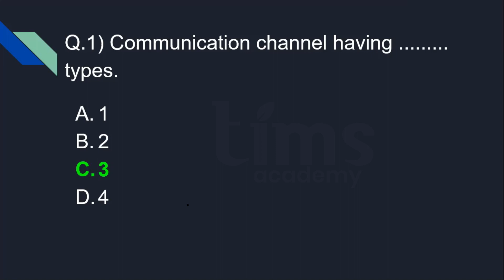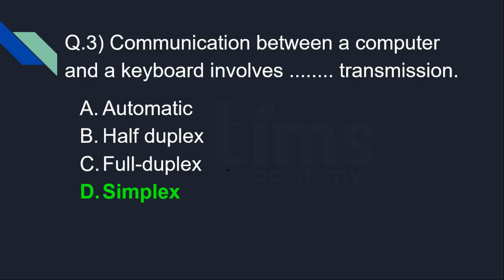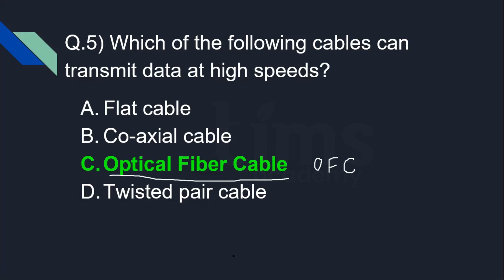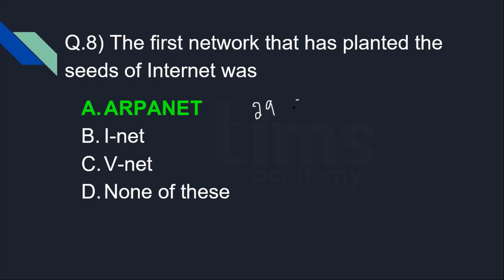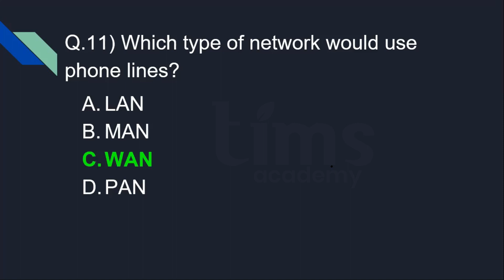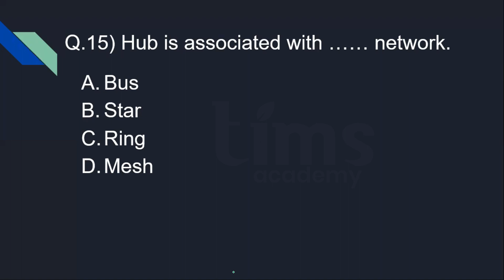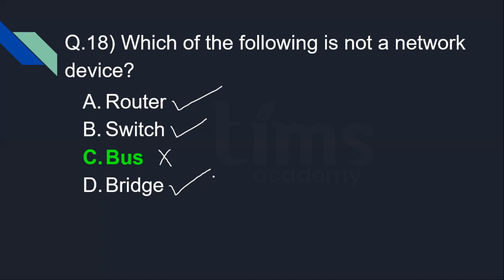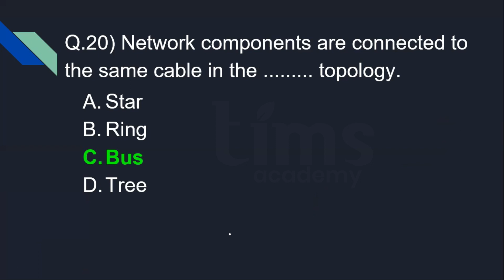Data Communication and Networking MCQ | Networking Questions and Answers | TIMS Academy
Dosto is video main hum baat karege Data Communication and Networking ke kuch MCQ ke baare main jo ki aapko aane wale exam main kafi help krege to video ko end tak jrur dhekna ager aapko ye video pasand aaye to video ko like aur share karna aur hmare channel ko jrur subscribe kare.

►Computer MCQ for Competitive Exams-1 | Computer MCQ for HP JOA IT exam | HP JOA IT Exam | TIMS Academy

►Logic Gates in Hindi | AND gate in Hindi | OR gate in Hindi | NOT gate in Hindi | TIMS Academy

►Block Diagram of Computer in Hindi | HP JOA IT exam preparation | HP JOA IT Exam| TIMS Academy

►Generations of Computer in Hindi | HP JOA IT exam preparation | HP JOA IT Exam| TIMS Academy